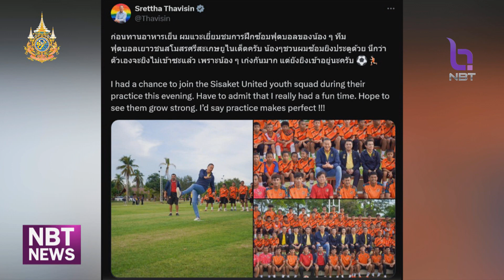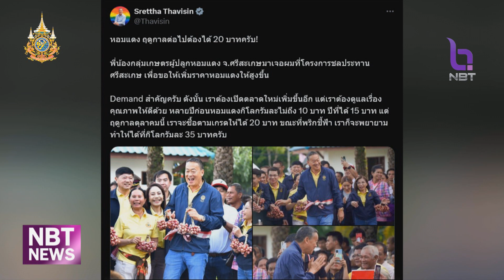นายกฯ โพสต์ผ่าน X ขณะลงพื้นที่ศรีสะเกษ ข่าวดึก วันที่ 29 มิถุนายน 2567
และในระหว่างการลงพื้นที่ที่จังหวังศรีสะเกษนายกรัฐมนตรี ได้โพสต์เพจ X โดยมีข้อความว่า

ก่อนทานอาหารเย็น ผมแวะเยี่ยมชมการฝึกซ้อมฟุตบอลของน้อง ๆ ทีมฟุตบอลเยาวชนสโมสรศรีสะเกษยูไนเต็ดครับ น้องๆชวนผมซ้อมยิงประตูด้วย นึกว่าตัวเองจะยิงไม่เข้าซะแล้ว เพราะน้อง ๆ เก่งกันมาก แต่ยังยิงเข้าอยู่นะครับ